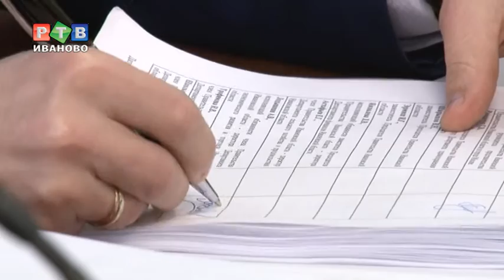Реализацию сельхоз товаров увеличить вдвое